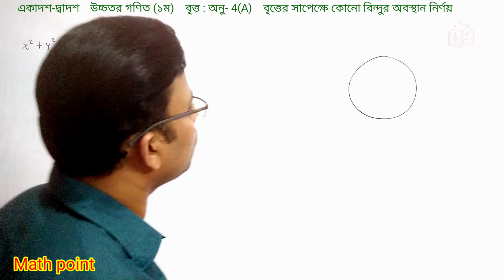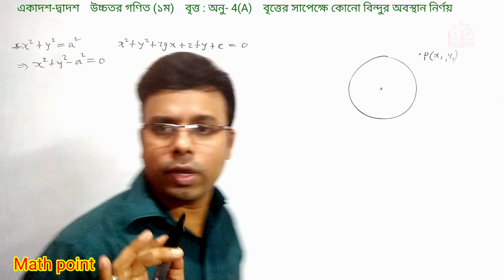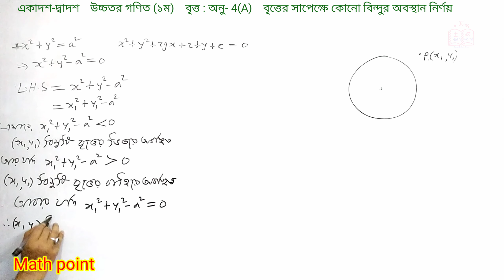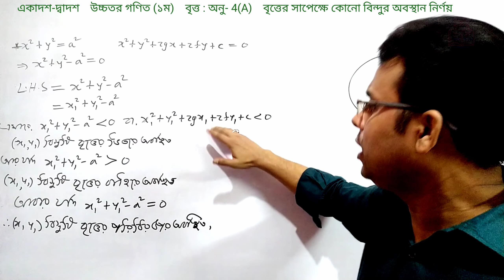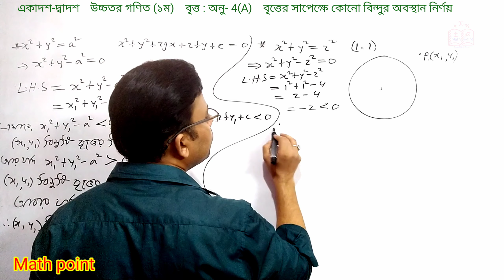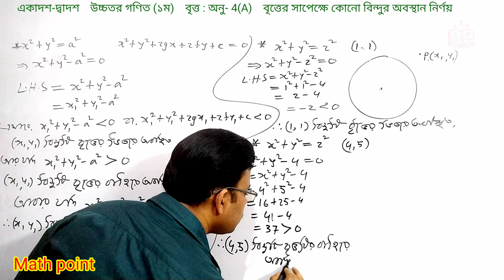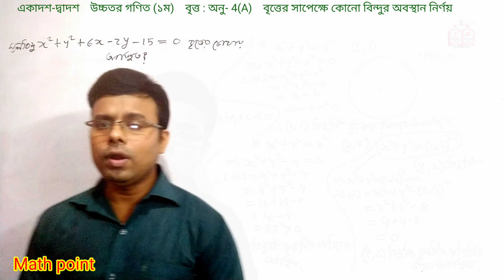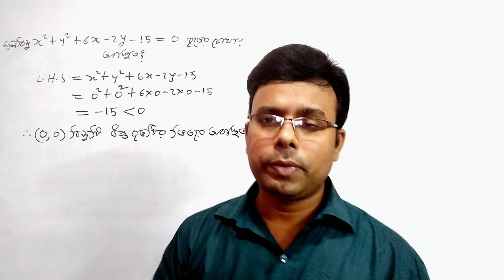7.বৃত্তের সাপেক্ষে কোনো বিন্দুর অবস্থান নির্ণয় || অনু - 4[A] || বৃত্তের সমীকরণ | বৃত্ত HSC | H.Math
এই ভিডিওতে একাদশ দ্বাদশ শ্রেণীর উচ্চতর গণিত বৃত্ত || বৃত্তের সমীকরণ,বৃত্তের সাপেক্ষে কোনো বিন্দুর অবস্থান নির্ণয়  সহজভাবে দেখানো হয়েছে
For any help:
বৃত্তের_সমীকরণ_নির্নয় Equation_of_Circle বৃত্ত HSC || Circle || H.MATH 1st Paper